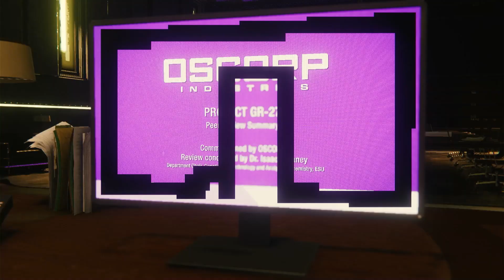[Marvel’s Spider-Man] The Spectacular Spider-Man #9